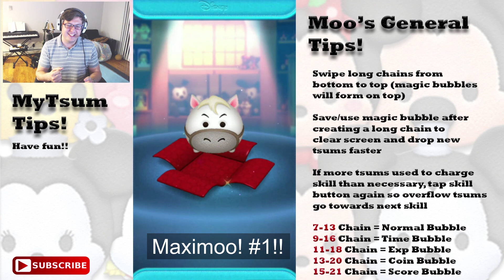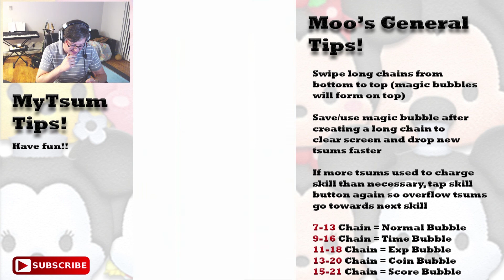[JP] Line Disney Tsum Tsum - 5 Hearts Ep 7 - Hunting Maximus, Flynn and Rapunzel!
Spending all my coin again to try and get the new Tangled Tsum, Maximooooooo, Flynn Rider and Happiness Rapunzel!